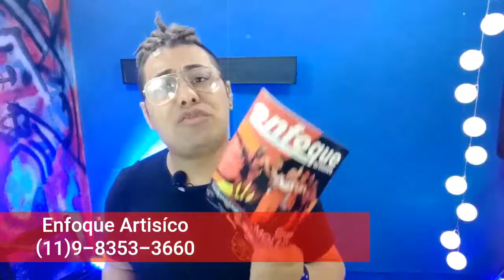Revista de samba e Pagode Enfoque Artístico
Revista enfoque Enfoque Artístico , ah mais de 30 anos no segmento do samba e pagode.
Para ter uma matéria na revista basta entrar em contato com Edgard Santos (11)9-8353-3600.